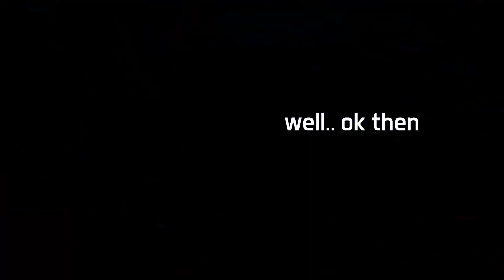??? (Superstar Racing) (December Edition Upload)